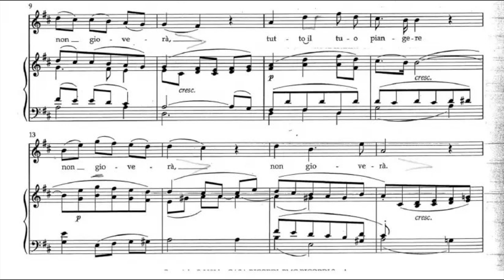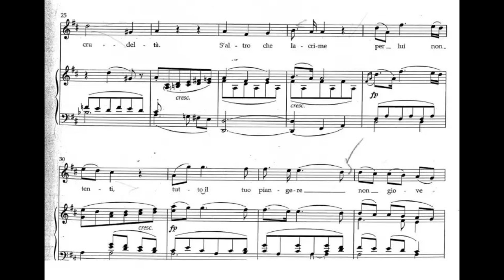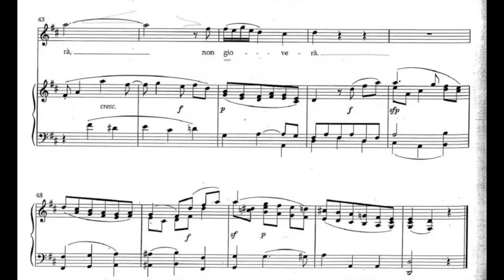S’altro che lacrime (La Clemenza di Tito) W.A. Mozart